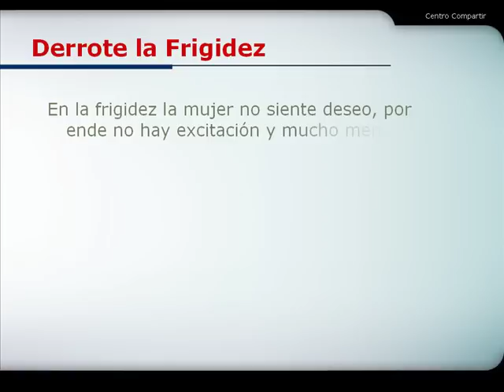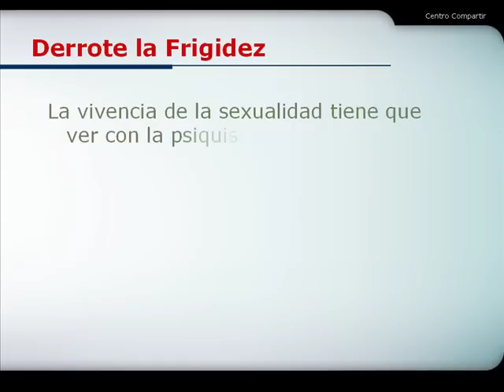Terapia Psicológica - Derrote la Frigidez